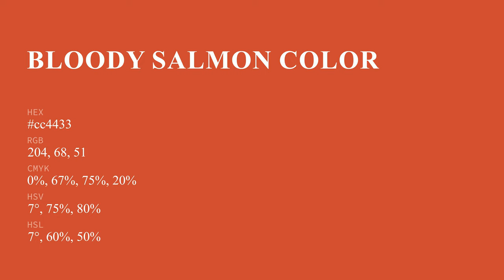Bloody Salmon color cc4433 hex color - Orange color - Cool color cc4433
What color is Bloody Salmon ? cc4433 hex color - Orange color - Cool color cc4433

Hex cc4433 Color Code is also known as Bloody Salmon color.